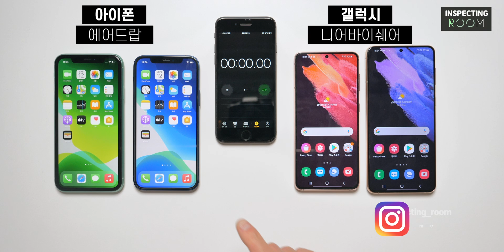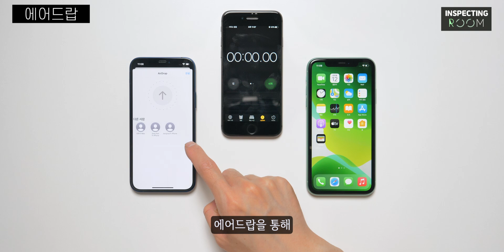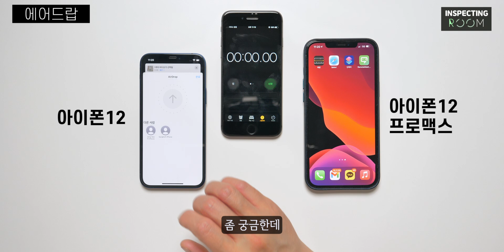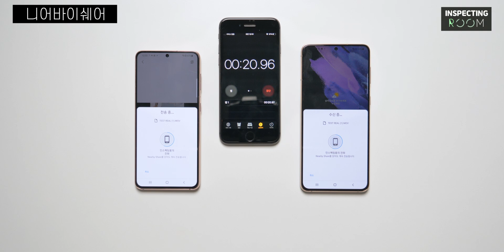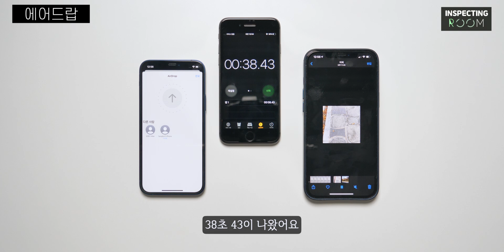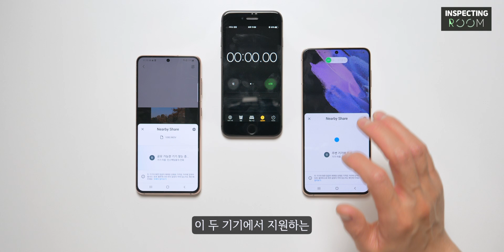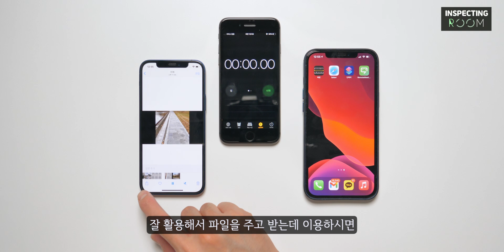아이폰 에어드랍 VS 갤럭시 니어바이 쉐어 파일 공유 속도 대결! 누가 더 빠를까?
애플 에어드랍과 구글 니어바이쉐어 속도 테스트를 해봤습니다.
어떤게 더 빠를까요?!

저희 인스펙팅룸은 애플, 안드로이드 기기 및 다양한 IT 제품에 관련된 최신 영상 및 정보 공유를 목표로 하는 채널입니다.